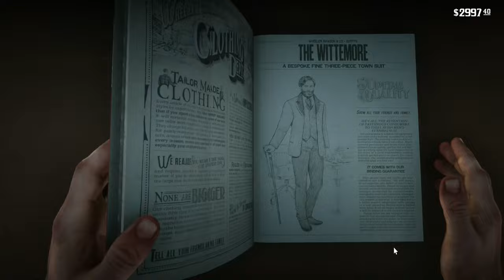Red Dead Redemption 2 Part 16 PC HD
I included the Artist's way side mission, because Charles Chatanay story mission is quite funny
0:00 The Artist's way side mission
8:02 The Artist's wa side mission End
14:36 Money Lending and Other Sins V
22:24 American Fathers I Mission
25:58 American Fathers II Mission
34:34 A Fine Night of Debauchery Mission
40:48 The Grand Korrigan
47:18 Looting the safe and escaping The Grand Korrigan
51:31 End